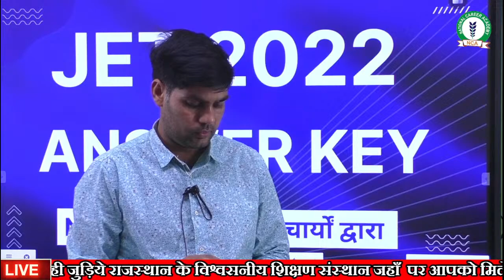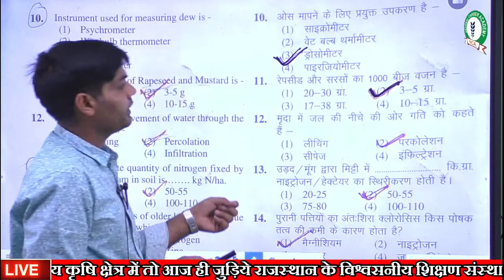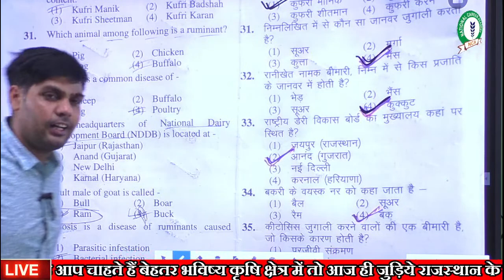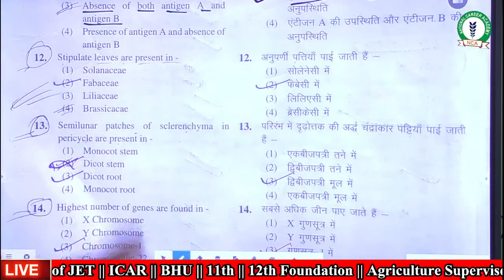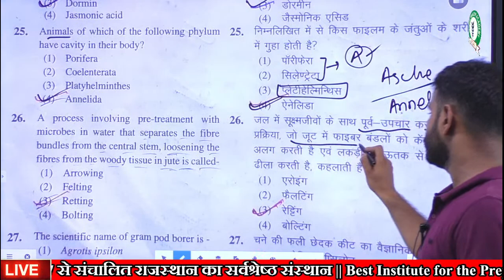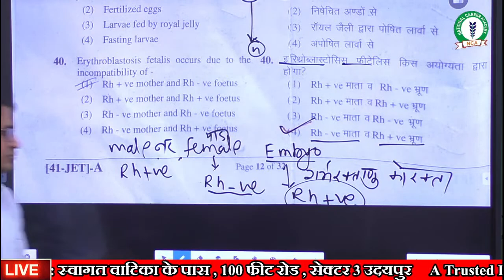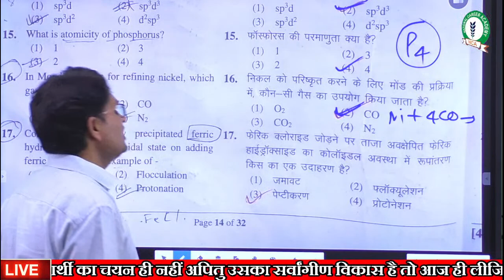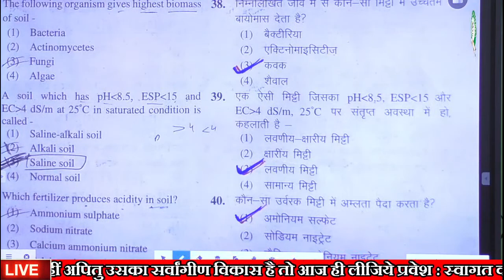JET 2022 ANSWER KEY || NCAUDAIPUR || #7737284834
JET 2022 ANSWER KEY

JET PAPER SOLUTION 2022

NCA UDAIPUR

🔴 यदि आप चाहते हे आपका भविष्य कृषि क्षेत्र में तो आज ही जुड़िये राजस्थान का विश्वसनीय शिक्षण संस्थान जहा पर आपको मिलेगा प्रतियोगी वातावरण के साथ साथ राजस्थान के सर्वाधिक चयन . उदयपुर संभाग का सबसे पुराना एवं भरोसेमंद शिक्षण संस्थान , जहा के अध्यापको का ध्येय मात्र विद्यार्थी का चयन ही नहीं अपितु उसका सर्वांगीण विकास हे . आज ही लीजिये प्रवेश : स्वागत वाटिका के पास , 100 फीट रोड , सेक्टर 3 उदयपुर राजस्थान मो.- 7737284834, 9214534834

agriculture entrances
agriculture exam
agriculture examination
icar exam
icar 2021 answer key
icar answer key
bhu preparation for 2022
bhu preparation
bhu concept
bhu exam date 2022
bhu campus
jet exam date 2021
jet exam date 2022